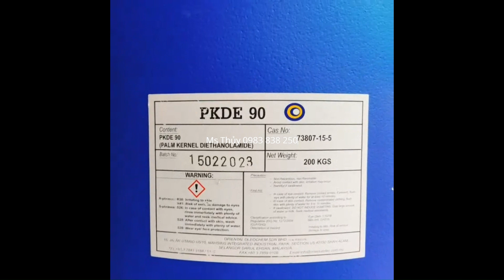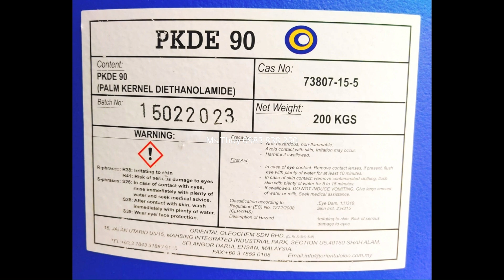Cde Coconut Oil Acid Diethanolamine Malaysia chất dưỡng da cho hóa mỹ phẩm,tạo sệt, chất lượng tốt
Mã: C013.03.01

1. Thông tin tổng quan về sản phẩm
Tên sản phẩm: CDE, CDE – Coconut Oil Acid Diethanolamine
Công thức hóa học: C₄H₁₁NO₂
CAS: 111-42-2
Ngoại quan: Tồn tại ở dạng sệt màu vàng nhạt, có độ nhớt, mùi hăng.
Xuất xứ: Malaysia
Quy cách: Phuy 200 Kg

2. Ứng dụng của sản phẩm
- Là chất đánh bóng, chống xơ vữa trong ngành xây dựng, giúp cho bề mặt bê tông được bền đẹp và bóng mịn hơn.
- Là thành phần trong sản xuất chất làm mềm và chất tẩy rửa như thất tẩy trắng, chất tẩy rửa công nghiệp, chất làm mềm vải…
- Có khả năng tạo bọt, cân bằng độ pH, được sử dụng làm nguyên liệu trong một số sản phẩm chăm sóc cá nhân như kem cạo râu, xà phòng, kem đánh răng, sữa tắm,…
- Là chất ổn định và tăng độ nhớt trong công nghiệp sản xuất sơn và dầu mỡ.
- Được sử dụng trong sản xuất thuốc dưới dạng nhũ tương, dạng gel hoặc liều dùng.
- Là thành phần sản xuất các sản phẩm chống ăn mòn như chất phụ gia cho nước làm mát, chất tẩy rửa…
- Có độ kiềm thấp và tính hút ẩm nhũ hóa nên được ứng dụng trong công nghệ dệt, làm chất phụ trợ, chất trung hòa cho thuốc nhuộm.
- Được dùng trong dầu bôi trơn, chất phân tán và chất làm đều màu trong ngành dệt.

3. Hướng dẫn sử dụng và bảo quản